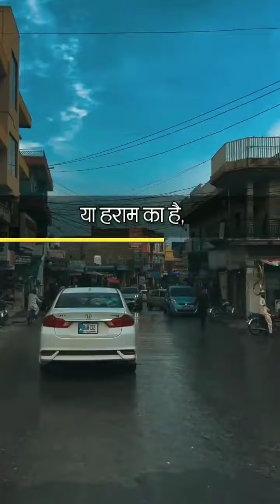LIFE KA SACHAE